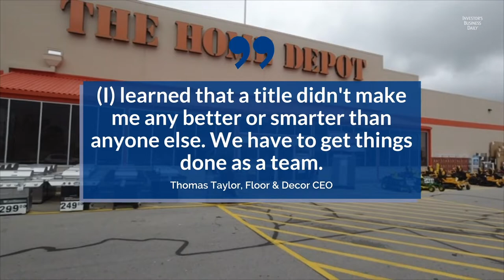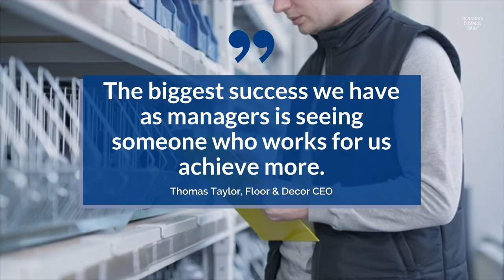How This Home Depot Store Manager Became CEO Of Floor & Decor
Tom Taylor joined Home Depot at just 16 years old — and became its youngest store manager at 22.